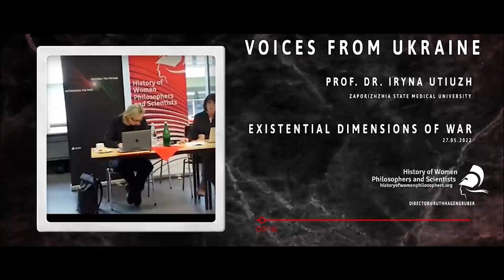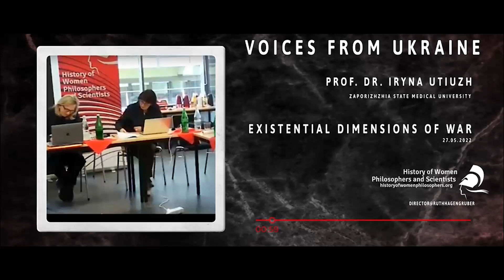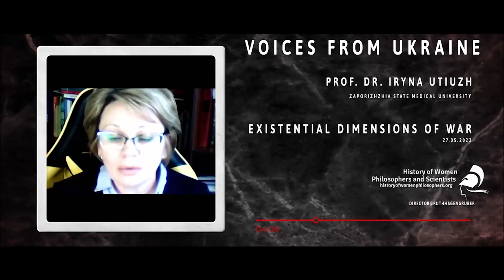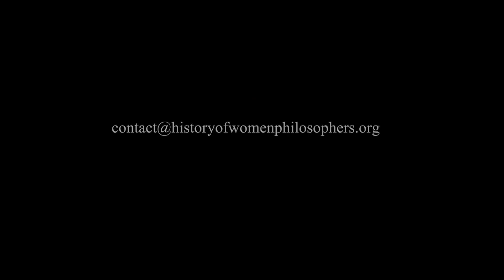Iryna Utiuzh - Existential Dimensions of War - Voices from Ukraine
Many months have passed since Russia launched a full-scale war against Ukraine, bringing death, suffering, destruction and radically changing the established way of life. Many people have moved to quieter areas of Ukraine, many have found temporary shelter abroad. The shock of the first days of the war is being replaced by the need to comprehend the current situation in various contexts, including articulating the issues of gender parity in scientific ethos in a new way.
The purpose of the conference “Voices from Ukraine: History of Women Philosophers and Scientists in the Situation of War”, on the one hand, is to support and continue scientific cooperation with the Center for Gender Education of Kharkiv National Medical University, and on the other hand, to create a scientific platform for the exchange of thoughts on the life trajectories of women scientists in war and their prospects.
An important topic of discussion will be the position of women researchers in the social sciences and humanities, where the proportion of women exceeds 60%. Low wages, involuntary part-time work, short-term contracts, self-financing of research—all these characteristics of the position of scientists and researchers can be interpreted as markers of an unsustainable situation, which is undoubtedly exacerbated by war.
Many Ukrainian women scientists came to Germany after the start of a full-scale war in Ukraine on guest invitations from local universities and foundations. The conference will discuss the problems of integration into German academic life and the continuation of an academic career.
An important topic of discussion will be the existential dimensions of war and peace in the context of the search for meaning in life and self-realization of women. Ecofeminism and the ethics of care will become the methodological basis for analyzing the environmental consequences of war.